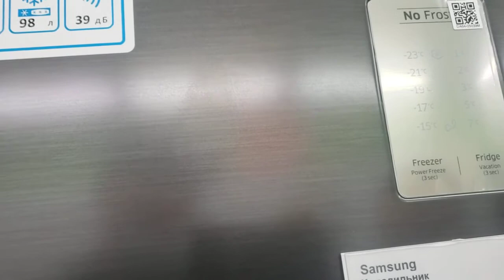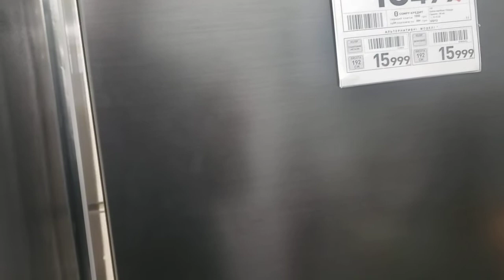как купить холодильник и не быть обманутым ! Советы и лайфхаки